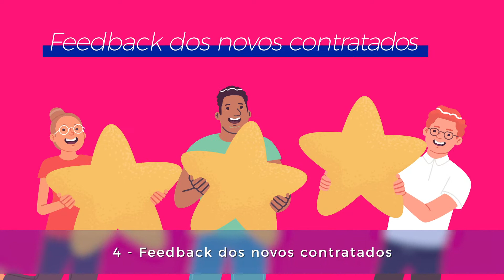7 dicas para medir a eficiência do processo de Recrutamento e Seleção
Medir a eficiência do Recrutação e Seleção não é uma tarefa fácil, são várias etapas e responsáveis envolvidos, mas com algumas dicas simples é possível analisar o seu processo atualmente, identificar os principais indicadores e manter um rotina de acompanhamento. Confira todas as nossas dicas neste vídeo!